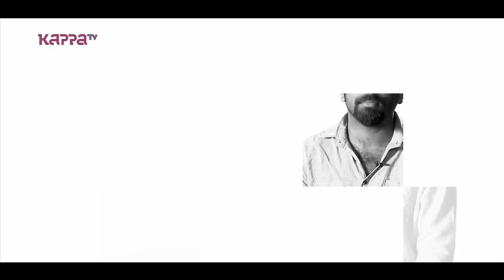I Personally - Syamdher - Part 2 - Kappa TV